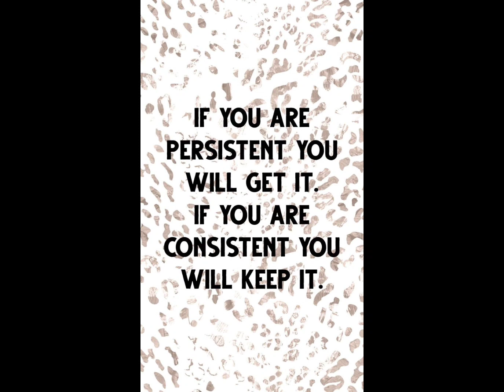I didn't know 😕 🤔🤩🤩🤩🤩my results will look this way but feels amazing.